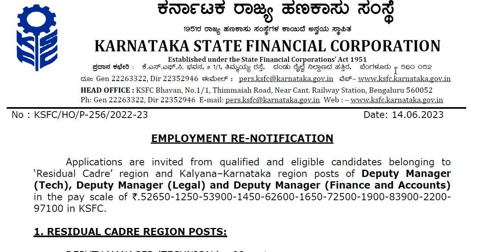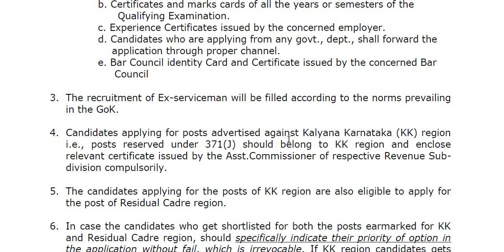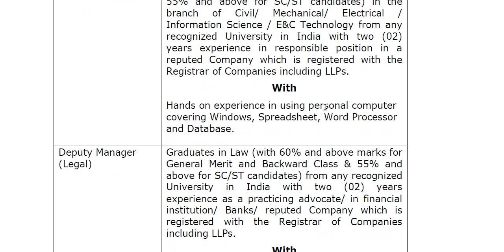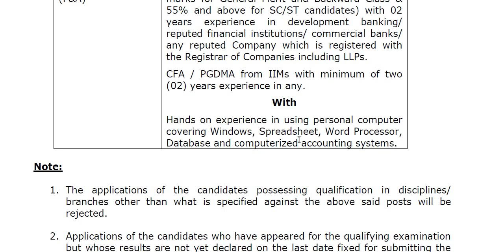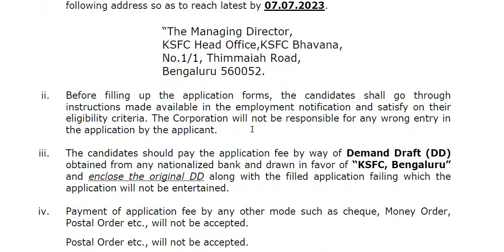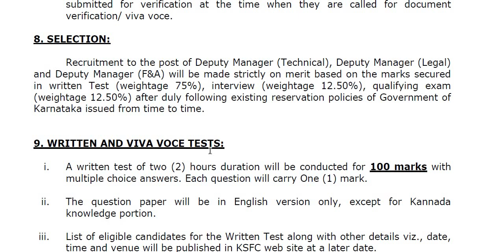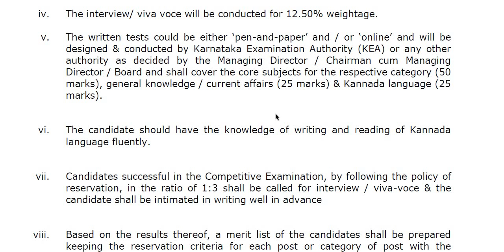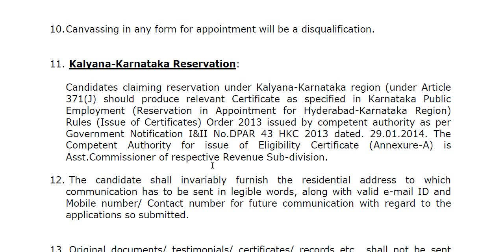ಕರ್ನಾಟಕ ರಾಜ್ಯ ಹಣಕಾಸು ಸಂಸ್ಥೆಯಲ್ಲಿ ನೇಮಕಾತಿ || Classic Job Junction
Classic Education
Dharwad